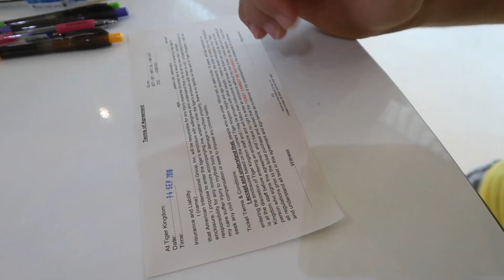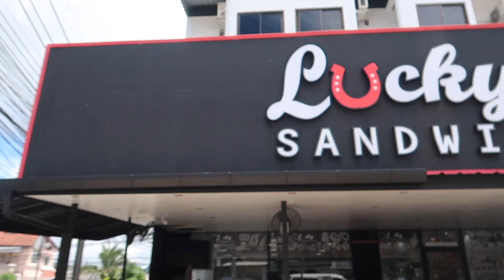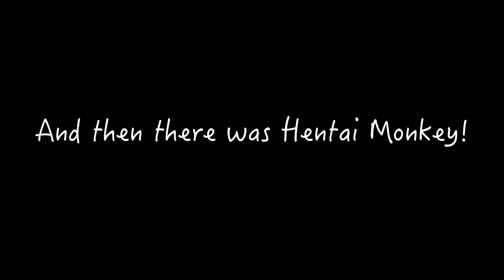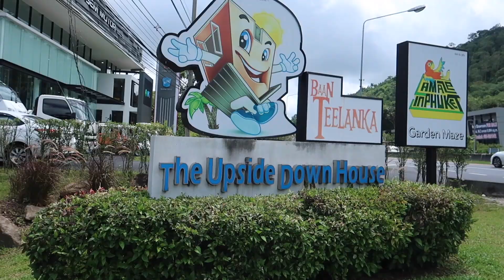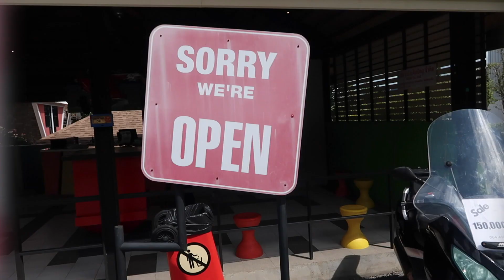TIGERS AND A HENTAI MONKEY IN PHUKET, THAILAND!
VLOG 053

While adventuring in Thailand, we stayed a week in Phuket.  We didn't know ALL the adventure we were in for!

Video Location: Phuket, Thailand

PLACES SHOWN IN VIDEO:

TIGER KINGDOM PHUKET
118/88 Moo 7, Kathu, Phuket, Thailand

LUCKY 13 SANDWICH PHUKET
Phuket Grocery ตำบล ตลาดใหญ่ อำเภอ เมืองภูเก็ต Chang Wat Phuket 83000, Thailand

KHAO RANG BREEZE HILL
145/5 Thanon Patiphat, Amphoe Mueang Phuket, Chang Wat Phuket 83000, Thailand

51/11 หมู่ที่ 5 ถนน เฉลิมพระเกียรติรัชการที่ 9 Ratsada, Mueang Phuket District, Phuket 83000, Thailand

DRIVER
Jack Phuket

OUR BADASS GEAR:

MAIN CAMERA US
EXTRA BATTERY US

GoPro SetUp:
GOPRO HERO 5 US
GOPRO HERO 6 US
AUDIO ADAPTER US
MICROPHONE US
ALUMINUM CASE US
52MM LENS KIT US
CELL PHONE HOLDER US

BASIC TRIPOD US
3K (SLR) GORILLAPOD US
1K (HYBRID) GORILLAPOD US
325g (MINI) GORILLAPOD US
BALL HEAD US
PORTABLE RING LIGHT US
NEEWER 18" RING LIGHT US

DRONE US
DRONE FILTERS US
GIMBLE US
MIC ADAPTER US
GOPRO FUSION US